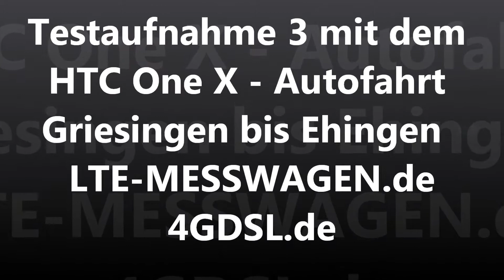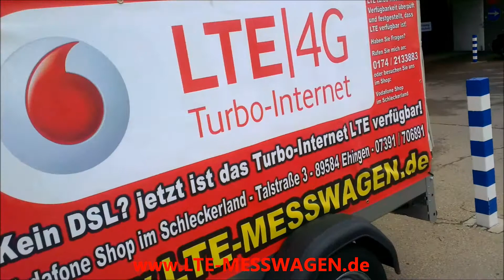Testaufnahme 3 mit dem HTC One X - Autofahrt Griesingen - Ehingen LTE-MESSWAGEN.de